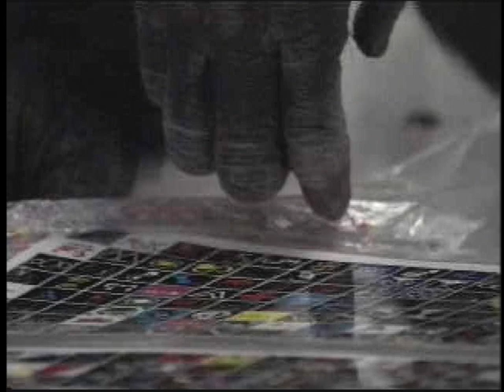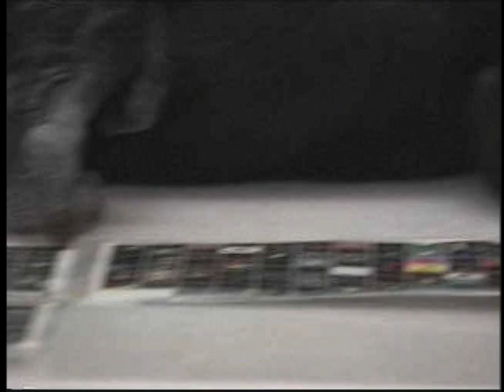Kanzi Speaks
This video illustrates the way in which Kanzi is able to say words vocally while also using the keyboard at the same time. And the way in which he is able to say some of the same words as an English speaker, though in a much higher register and more rapidly. Through studies of interactions such as this one, a better understanding of his speech can be achieved. This video is copyrighted